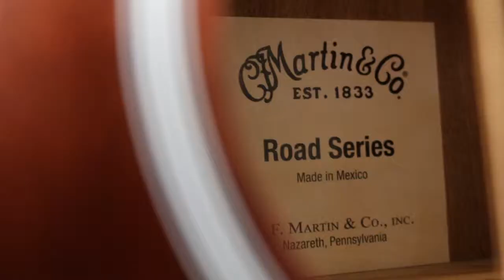Martin 00RS1 Review with Rafa Raposo - Rimmers Music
Rafa Raposo over at our Bolton store reviews the Martin 00RS1 Acoustic Guitar.